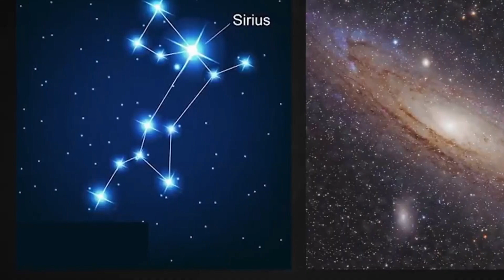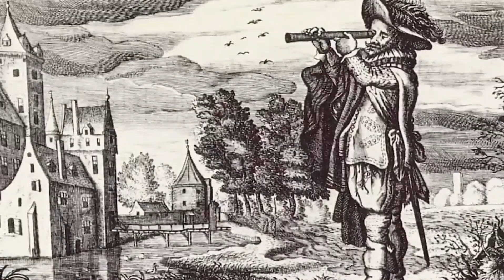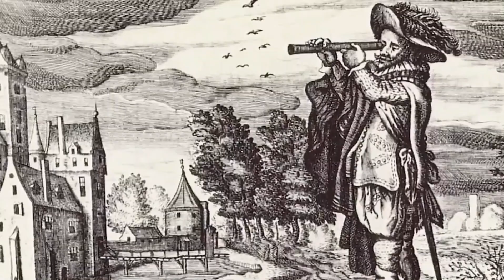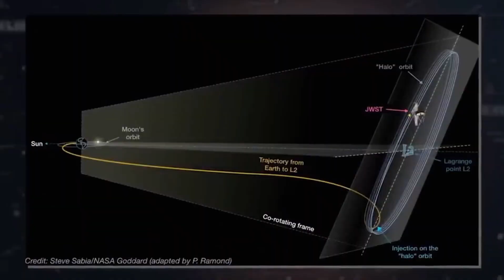Michio Kaku PANICKING Over James Webb's Discovery At The Edge Of The Universe